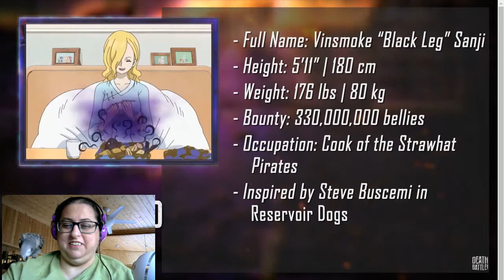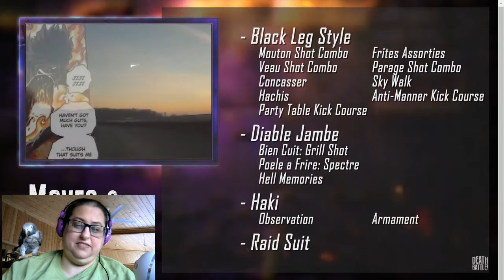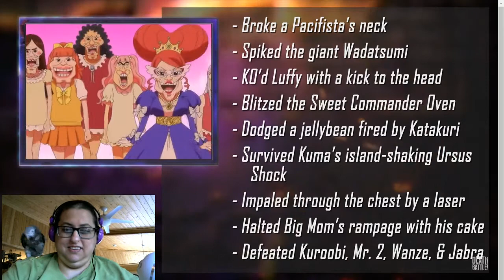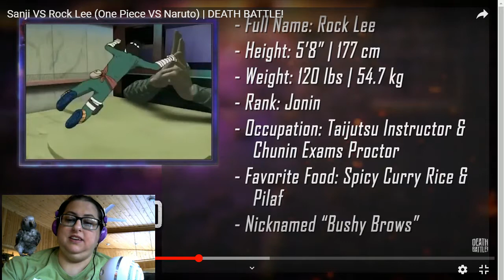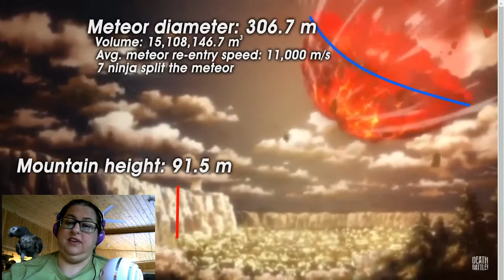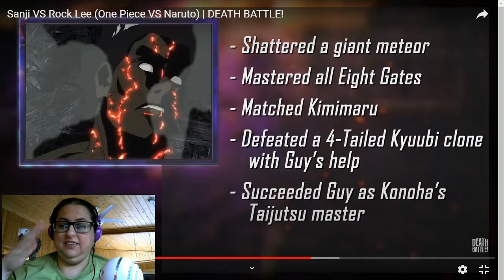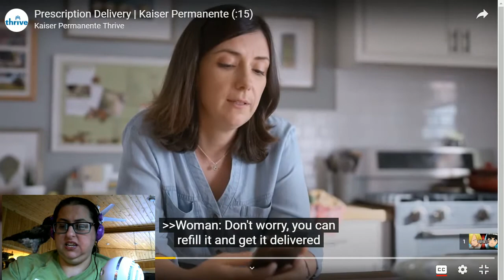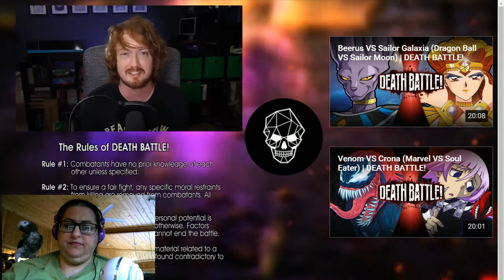Blackjack Reacts to DEATH BATTLE--Sanji vs Rock Lee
This fight was a real KICK!